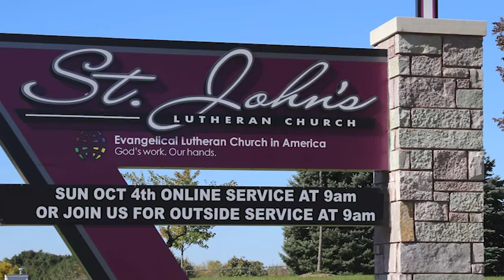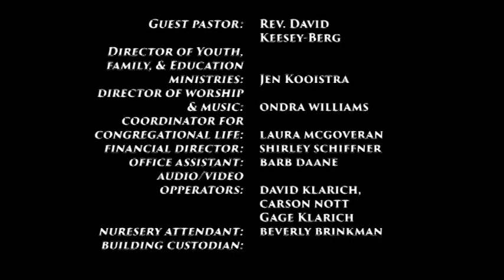2020-10-04 Sunday Service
Join us for our last outdoor service Sunday at 9:00am.  Please bring your own picnic communion and lawn chairs. Of course, outdoor services are weather dependent – we will monitor the forecasts. If it appears that we have to cancel, look for announcements via email, church website and Facebook.

For all services, face masks are required. If you do not have a mask, one will be provided for you. We will also practice social distancing. Online options will always be available.

Our COVID-19 Response
St. John’s will be starting in-person worship October 18th at 9am.
Please check the website or call/email the office for reservations. We are limited by the order of Dane county on the number we can safely have in attendance.

Worship will be posted to our YouTube and Facebook Pages at 9:00am, Sunday
and available anytime after that, for the duration.

Sunday School, EduWorship, GIFT, and Confirmation will have options
Available on our Facebook page in the near future.

Prayer requests and concerns can still be relayed to the church office.
Staff are still working, but in different places and with different hours.
We will respond to messages and needs that you have.

May the love of God surround you and bring you peace.